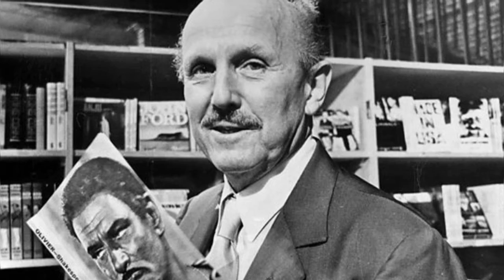MICHAEL POWELL TRIBUTE